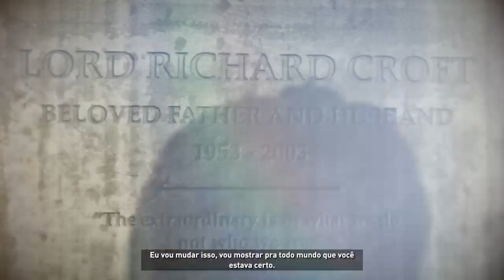Rise of the Tomb Raider - Part #14 - Missions and Collecting Collectibles / Go! Play